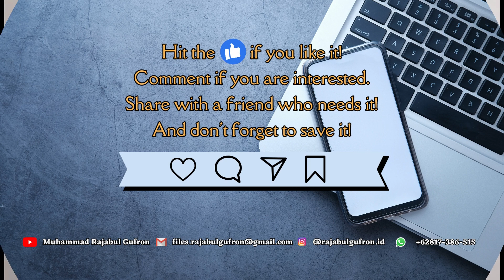AKTIVITAS BELAJAR 3 - KARYA ILMIAH (BING4560.1.34)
Menulis Artikel Ilmiah merupakan kemampuan yang kompleks, yang didukung oleh pengetahuan dan latihan yang siklikal dan berkelanjutan. Isi tulisan akan mencerminkan seberapa banyak Anda membaca dan mengunyah berbagai informasi dari bermacam sumber. Tanpa membaca berbagai sumber dengan cukup, pasti Anda akan kesulitan dalam menulis. Apa yang akan ditulis, kalau isinya tidak ada.

Itulah mengapa Anda wajib mengikuti pembelajaran atau pembimbingan MKWI4560 Karya Ilmiah ini. Kesertaan Anda dalam mata kuliah ini diharapkan dapat memberikan pengelaman belajar termasuk masukan dari para pembimbing agar artikel ilmiah yang dihasilkan bebas plagiasi dan layak publikasi.

Capaian Pembelajaran Mata Kuliah (CPMK):
Setelah mengikuti pembelajaran Mata Kuliah Karya Ilmiah ini Anda diharapkan mampu membuat artikel ilmiah yang bebas plagiasi dan memenuhi kaidah penulisan karya ilmiah dengan baik. Secara khusus, capaian pembelajaran itu mencakup kemampuan:
1. merumuskan permasalahan sesuai dengan bidang ilmunya dengan baik;
2. membuat judul tulisan artikel ilmiah dengan tepat;
3. mengolah hasil bacaan atau referensi untuk mendukung pengembangan atau penulisan artikel ilmiah dengan baik;
4. menyusun kerangka karangan (outline) penulisan artikel ilmiah dengan baik;
5. menulis artikel ilmiah secara utuh berdasarkan kerangka karangan yang dibuat;
6. memperbaiki atau memfinalkan artikel ilmiah menjadi lebih baik sehingga layak publikasi.

Bahan dan Sumber Belajar dalam Orientasi Mata Kuliah Pelajarilah:
1. Panduan Mata Kuliah Karya Ilmiah (MKWI4560), yang telah disediakan dan disiapkan UT untuk Anda;
2. Contoh 1 (satu) artikel ilmiah dari google scholar atau sumber lainnya untuk dianalisis dan dikenali ciri atau karakteristik yang membuat tulisan itu disebut artikel ilmiah.

Pembimbing,

Rajabul Gufron, S.Pd., M.A.